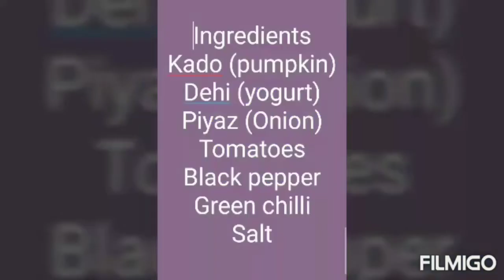Kado (Pumpkin) Raita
It is really effective for stomach